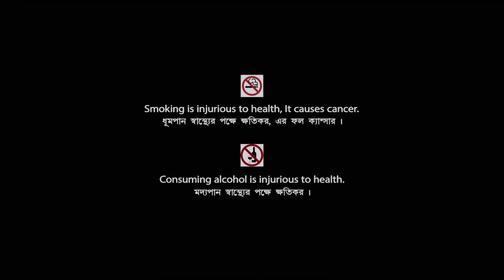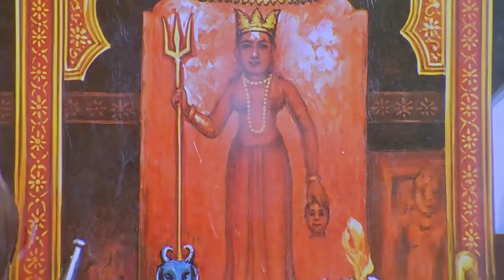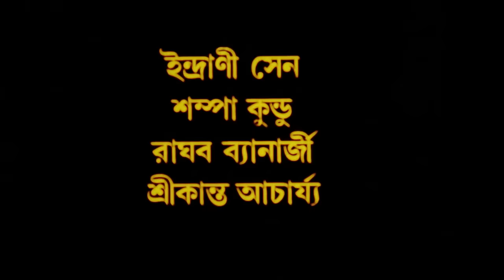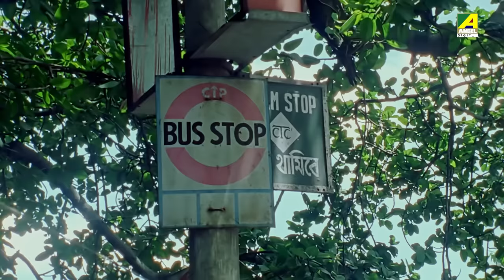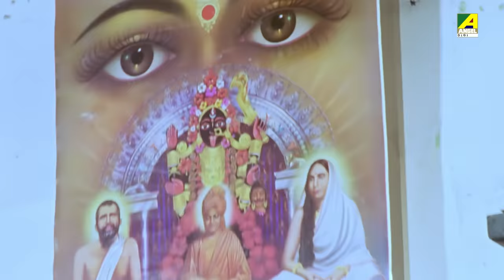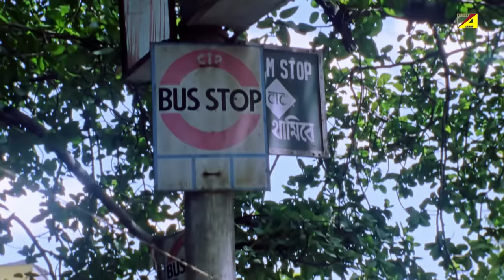Juwa - Bengali Full Movie | Satabdi Roy | Soumitra Chatterjee | Sanjib Dasgupta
Watch the Bengali full movie Juwa : জুয়া বাংলা ছবি on YouTube. The Bengali Film Juwa was released in the year 2003, Directed by Panchanan Karmakar, starring Satabdi Roy, Sanjib Dasgupta, Soumitra Chatterjee, Mrinal Mukherjee, Gita Dey & Others.

Movie : Juwa
Language : Bengali
Genre : Drama, Family
Producer : Ma Karni Films
Director : Panchanan Karmakar
Music Director : Mrinal Banerjee
Lyricis : Panchanan Karmakar
Playback : Aarti Mukherji, Arundhati Holme Chowdhury, Antara Chowdhury, Indrani Sen, Sampa Kundu, Raghab Chatterjee, Srikanto Acharya
Release : 2003
Star Cast : Satabdi Roy, Sanjib Dasgupta, Soumitra Chatterjee, Mrinal Mukherjee, Gita Dey